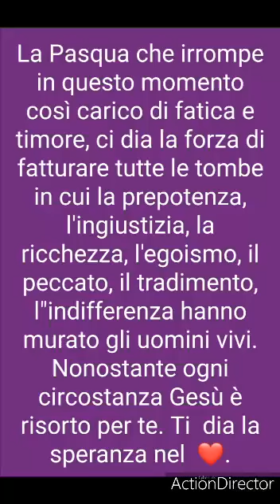Via Crucis. I ragazzi del Reventino accompagnano Gesù su i passi della croce. Pasqua 2021.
Video da parte di bonaddiofrancesco